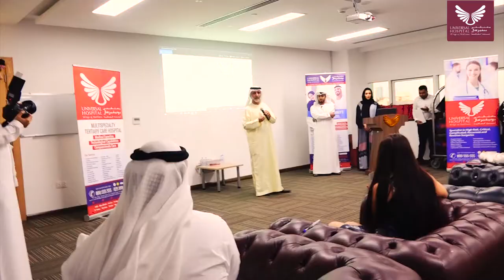Year of Giving @ Universal Hospital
The power of giving is greater than the joy of receiving.

As part of the “Year of Giving" initiative of UAE President, His Highness Sheikh Khalifa bin Zayed Al Nahyan, Universal Hospital is honoured to have Emirati Media Stars and Celebrities sharing their love and compassion to the patients. Founder and Managing Director, Shabeer Nellikode Honours the Emirati Stars and Media through his kind words.